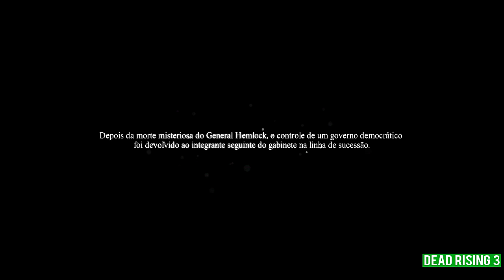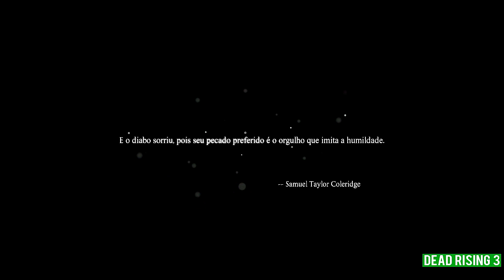XBOX ONE - Dead Rising 3 - DETONADO C/ COMENTARIO - JOGO 100% PORTUGUES BR - PT 18 FINAL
Detonado/Playthrough COMPLETO TOTALMENTE em PORTUGUES do BRASIL (DUBLAGEM - MENUS - LEGENDAS) do jogo DEAD RISING 3 (XBOX ONE)

Acesse PSNGAMESDF Melhores precos em jogos DIGITAIS para Playstation 3!!!
Amigos do Charlez no Facebook .. FACA PARTE!

DEAD RISING 3 PORTUGUES BR, DEAD RISING 3 EM PORTUGUES DO BRASIL